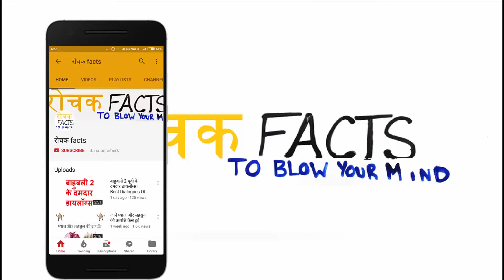Amazing Facts about Crab: You May Never Have Known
In this video, we'll share some amazing crab facts with you! From how crabs move to their interesting eating habits, you'll be amazed by all the information we can share about these amazing creatures!

If you're a fan of crab, then this video is for you! We'll reveal some amazing facts about crab that you may never have known. From the stone crab's unusual migration to its favorite food, you'll be fascinated by everything we share in this video. Don't miss out on this amazing opportunity to learn more about one of the world's favorite seafoods!

Stone crab is one of the most amazing creatures in the sea. In this video, we'll uncover some of the amazing facts about these crustaceans. From their super fast movement to their unique mating habits, you'll be surprised at just how interesting stone crab really is. Watch this video to learn more about this fascinating creature!

Are you curious about crab? Here are some amazing facts about crab that you may never have known!

From the origins of crab to the different types of crab available, this video will educate you on everything you need to know about crab. From stone crab to blue crab, this video has it all! If you're looking for fascinating facts about crab, then this video is for you!